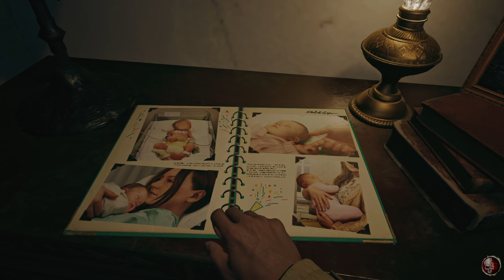Resident Evil 8 : Village - Gameplay - Part 1 - A New Nightmare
My first attempt at a slower more cinematic style playthrough of Resident Evil Village with no hud or reticule for maximum immersion.

Resident Evil Village is a 2021 survival horror game developed and published by Capcom. It is the sequel to Resident Evil 7: Biohazard (2017).